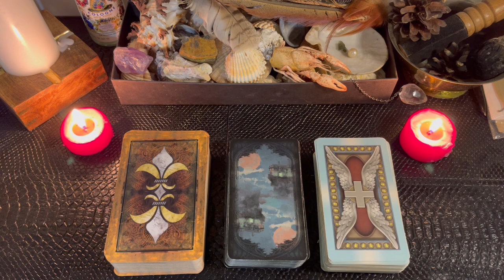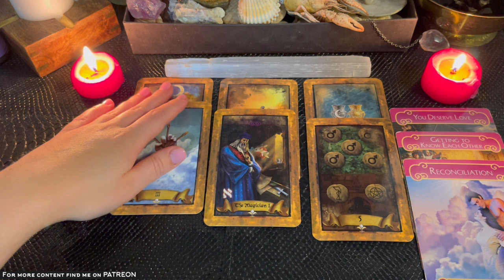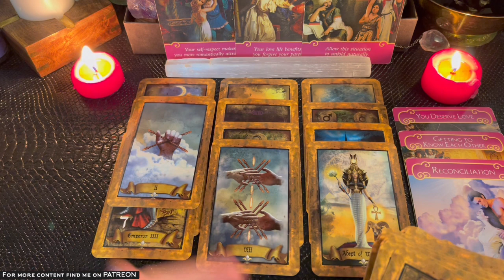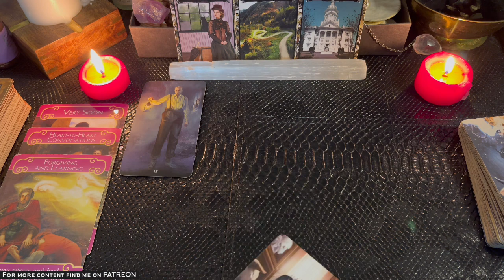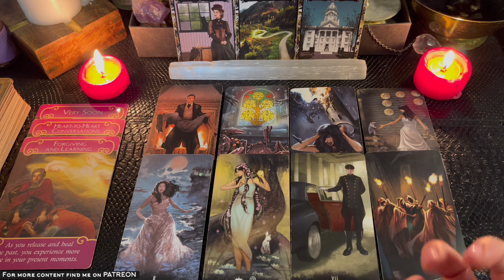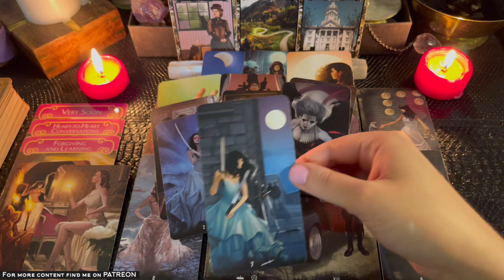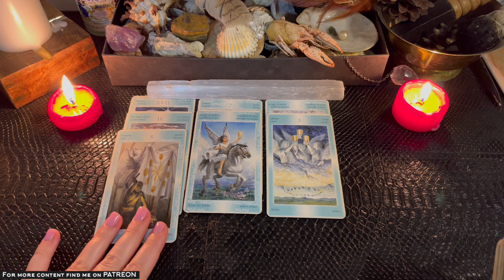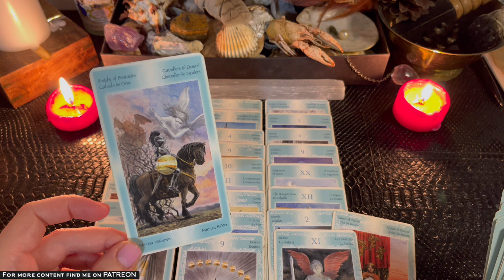🌹 Pick A Card - What's Next In Relationship 🌹